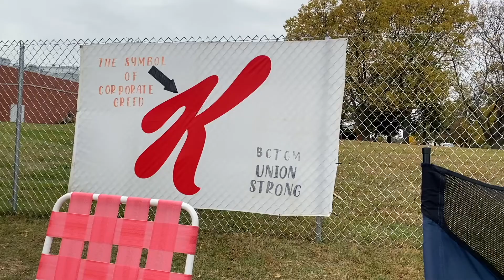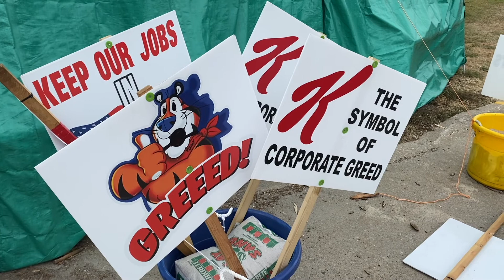Kellogg's Union Employees Enter Third Week on Strike